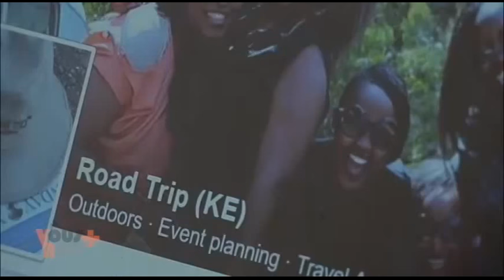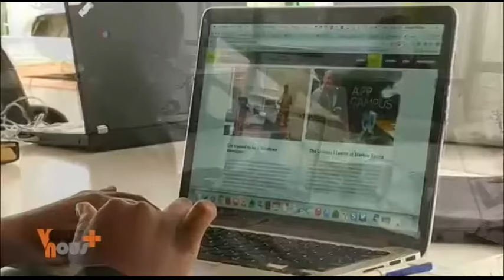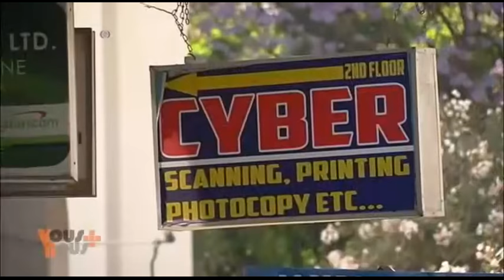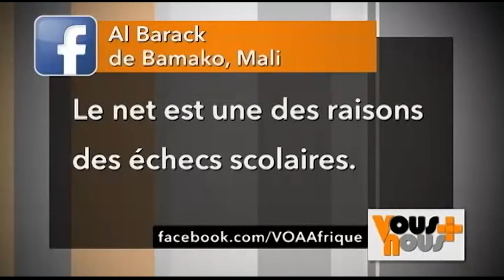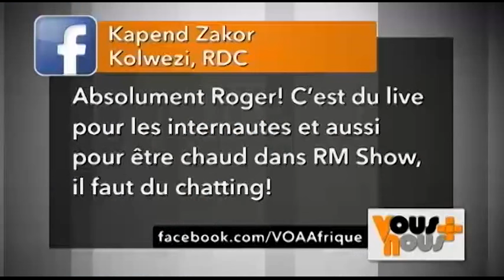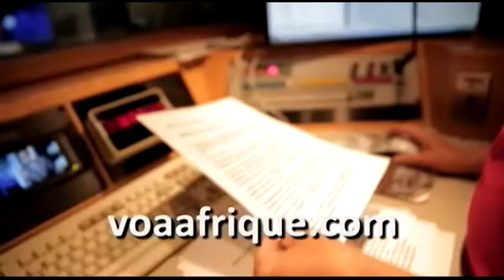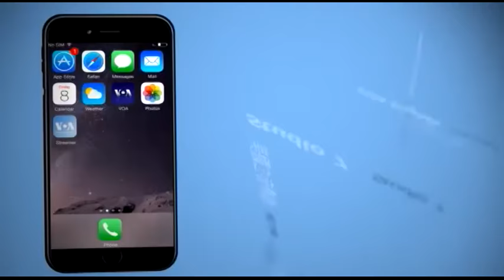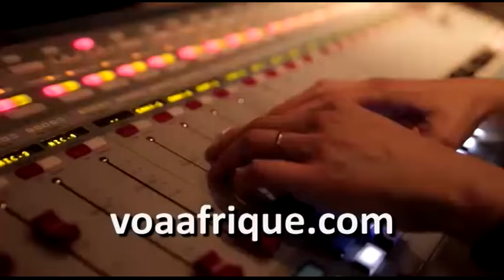Vous + Nous : Numéro 6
Cette semaine, Vous et Nous rencontre de jeunes leaders maliens. Nous parlerons du projet de Mark Zuckerberg qui vise à rendre l’Afrique plus connectée. Vous et Nous vous fera également découvrir la vie de cowboy et l’histoire négligée des cowboys noirs.